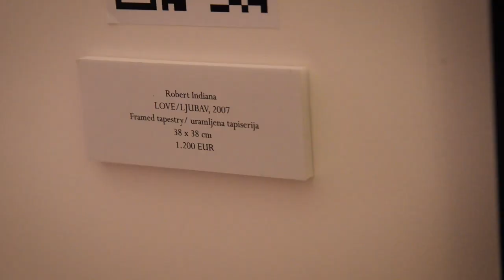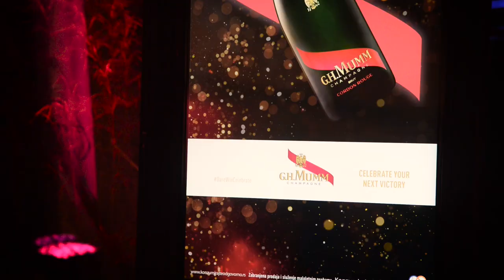Past, Future and Everything in Between - VR Art Exhibition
Artworks by Andy Warhol, Robert Indiana, Vladimir Velickovic, and Miodrag Djuric were exhibited at an exclusive vernissage and art sale event hosted by VR-All-Art and organized by Visconti Fine Art gallery and Brajak Vitberg art and design studio. Together, the three collaborators presented paintings, unique luxury lamps, and an extended pop art exhibition in virtual reality, thus entwining past and future, as well as everything in between.